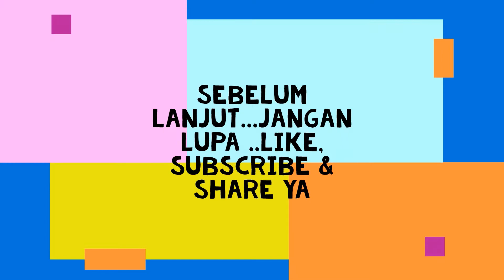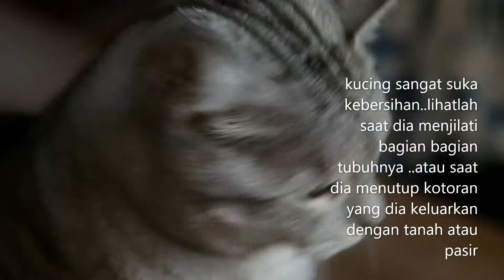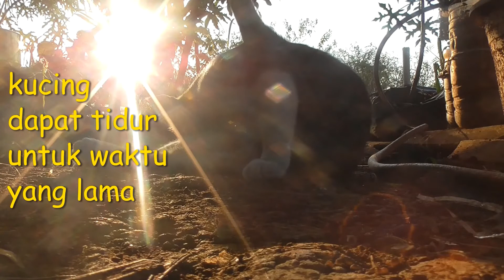19 KELEBIHAN KUCING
kucing adalah mahluk hidup yang dianugerahkan berbagai kelebihan oleh Allah SWT.

sebagai binatang yang sangat dekat dengan kehidupan manusia kucing sudah sangat dikenal oleh manusia...namun masih jarang yang menyadari betapa banyak kelebihan kucing yang dimilikinya

menyadari banyaknya kelebihan kucing akan menyadarkan kita betapa besar karunai Allah SWT kepada setiap mahluknya. kita juga akan semakin sadar betapa sempurna ciptaan Allah SWT untuk setiap mahluknya.